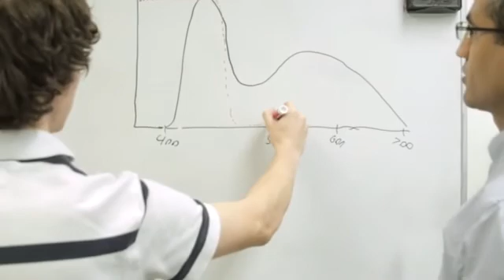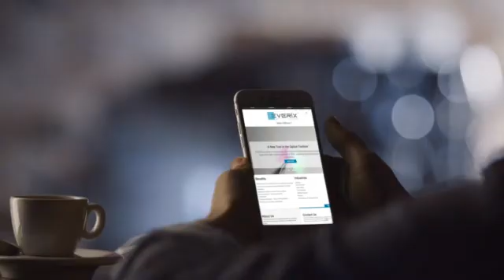Everix Optical Filters’ Esmaeil Banaei: Faces of Technology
Esmaeil “Hooman” Banaei, Ph.D., Everix Optical Filters CEO, describes how the Orlando company’s cutting edge manufacturing process delivers inexpensive, ultra-thin optical filters that shield against certain rays of light.